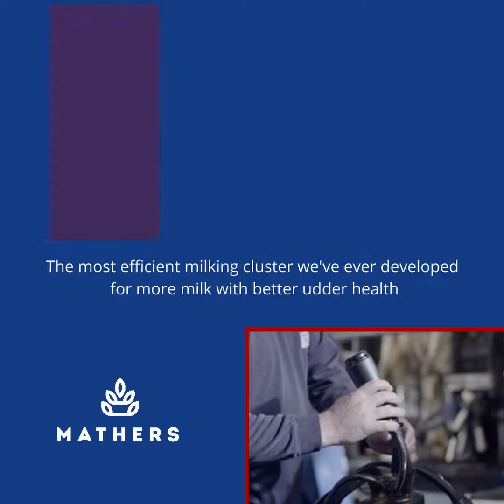Mathers Ltd - DeLaval Evanza™ Cluster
The future of milking is here. The most efficient milking cluster ever developed.